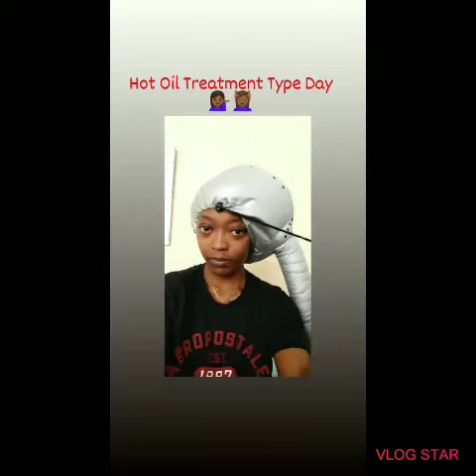MY EASY HOT OIL TREATMENT METHOD ON LOCS|FT. ROYAL CROWN HAIR GROWTH OIL+STIMULATING SHAMPOO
💫🦄You can place orders through my Instagram pages below